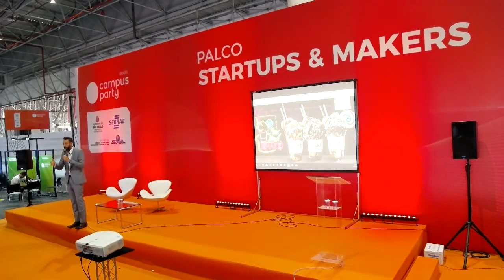CPBR11 - Palco Startup & Makers - 02/02/2018 16:00 - 16:45 - Ex-vendedor de picolés de rua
ÉmersonSerandim - Graduado em Processamento de Dados com ênfase em Administração pela Fatec/Unesp. Pós Graduação em Formação de Professores para o Ensino Superior, Pós Graduação em EAD e Mestrado em Varejo. É Professor Universitário, Palestrante, Consultor de Empresas e Diretor de Marketing e Planejamento Estratégico. É Fundador e Presidente do Grupo EMS Franquias, empresa detentora de marcas de sucesso como Ice Creamy Sorvetes (a maior rede de sorvete na pedra do Brasil) e Santo Fogo Steakhouse e Hamburgueria.